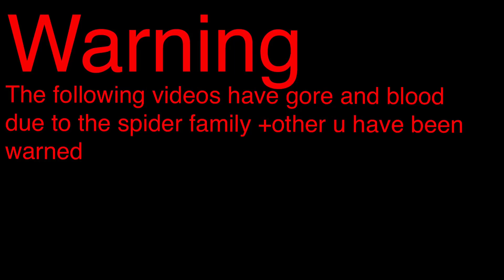Hashiras react to demons | Compilation | Demon Slayer | Gacha Club | Read Des